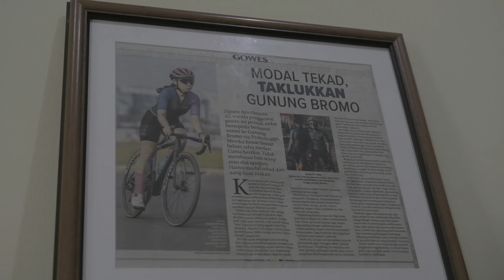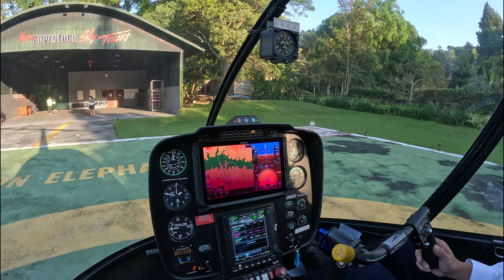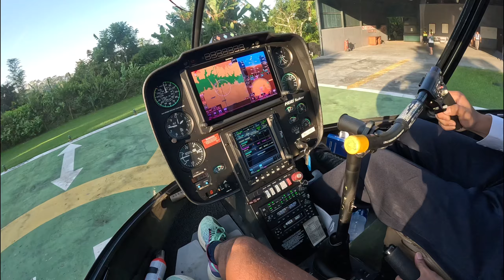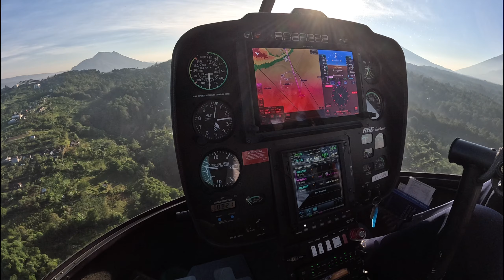MAKKK AKU NAIK HELICOPTER! BARU KALI INI NGEVLOG TRAILRUN DARI HELICOPTER!! BTR ULTRA 2024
Video ini adalah keseruan BTR Ultra kategori 10 dan 30 km yang direkam dari Helicopter!

terimakasih Fly Bali dan BTR buat kesempatannya!